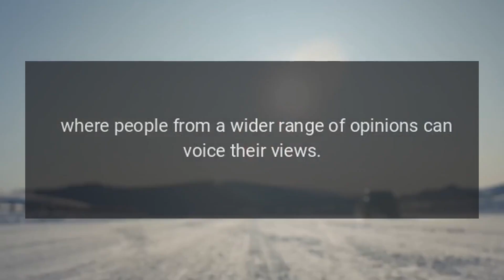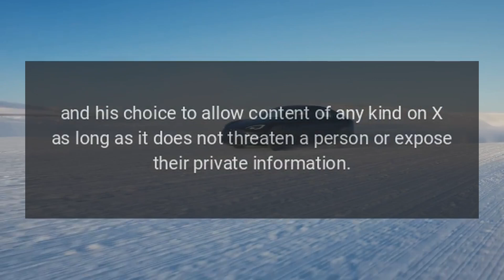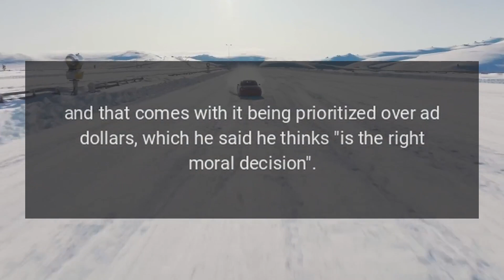Elon Musk Explains Last Year to Advertisers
Elon Musk broadened his explanation of why he told advertisers to Go f— yourself' last year as companies stopped pushing their products on X, the social media platform he bought that was formerly known as Twitter.